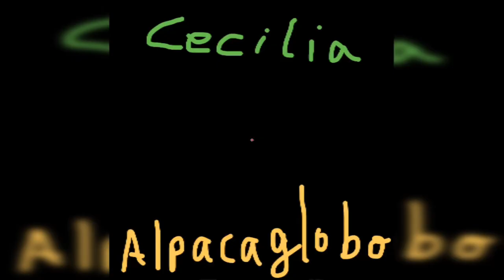Saitama from One Punch Man balloon twisting tutorial. Tutorial de globoflexia Super heroes.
Espero les guste este vídeo que he hecho en castellano.
Es un diseño para hacer súper héroes, personajes de cómics.  Técnicas de globoflexia  para hacer varios tipos de personajes de anime, manga, Marvel o Dc con globos.
Aqui les comparto el Link de la lista  de cositas que encuentro en Amazon y me parecen geniales para la globoflexia. Si compran algo de la lista automáticamente estará llegando a la puerta de mi casa y les estaré muy agradecida 🎁🎈🤗🎁 gracias por apoyar este humilde Canal de YouTube!

Fallow me on Instagram:
Alpacaglobo Balloons
Like my page on Facebook:
Alpacaglobo Balloons

Would you like to share some love and donate some money to this wonderful channel? Yes?
Awesome!

Would you like to send me balloons or other presents ?
Yes?
Awesome!
Here is my mailbox address:
Cecilia Villar
1903 S Greeley Hwy, No 125
Cheyenne, Wyoming 82007

Thank you so much for all your good vibes!

Tus donaciones a este canal son siempre bien recibidas , puedes hacerlas vías PayPal.
Gracias por tu apoyo , por tus comentarios y Likes!